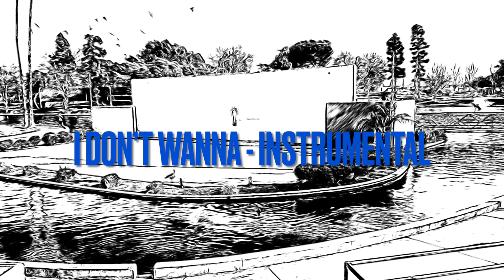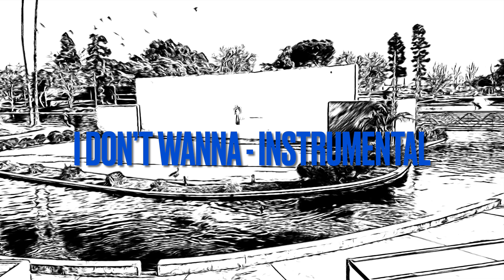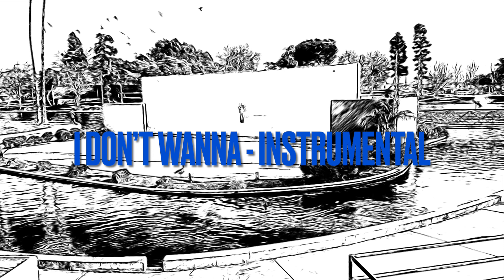Ryan Lucas Instrumental - I Don’t Wanna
I don’t want to lie.